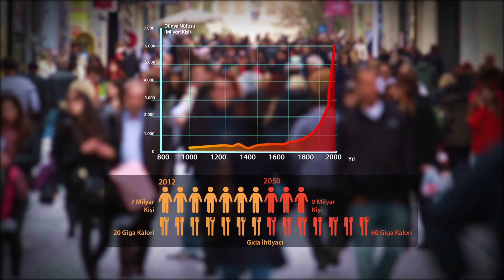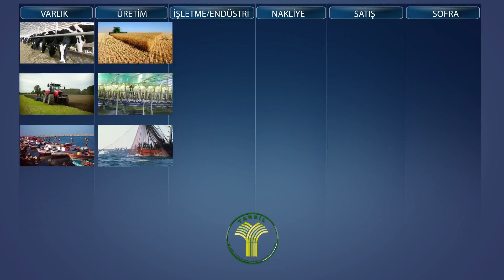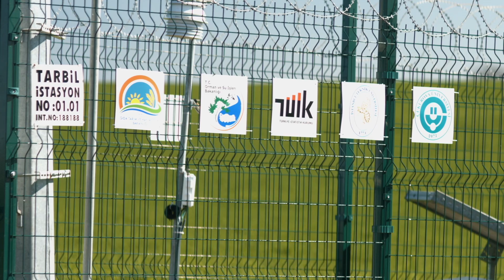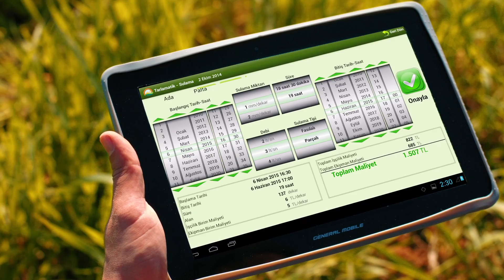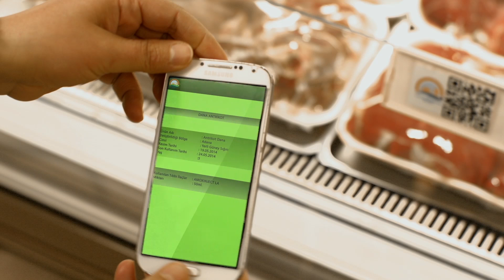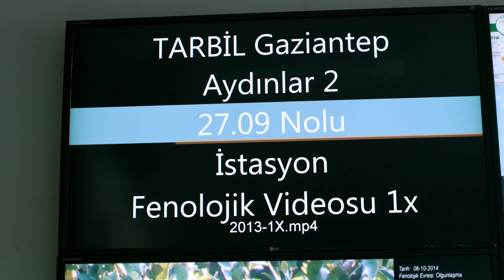Gıda Tarım ve Hayvancılık Bakanlığı İTÜ İşbirliğinde TARBİL Projesi